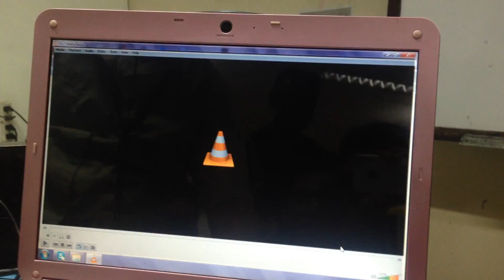DMDP (RAC) Refrigeration Air Condition 2015 - batch 2 v19 - Demo Cleaning Aircon